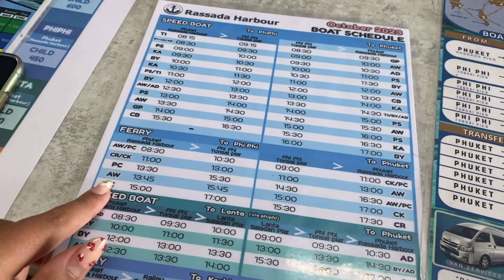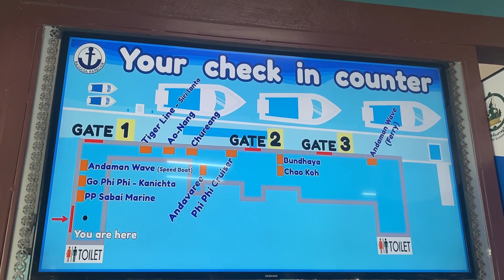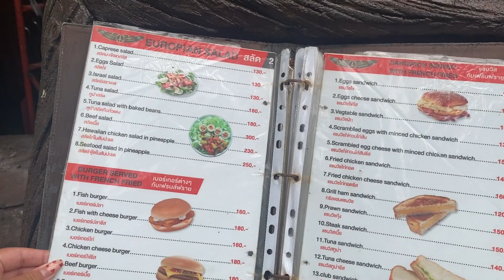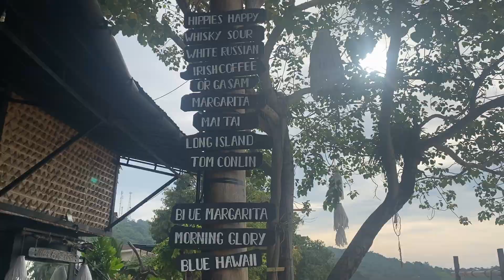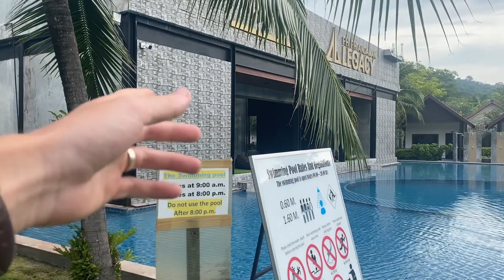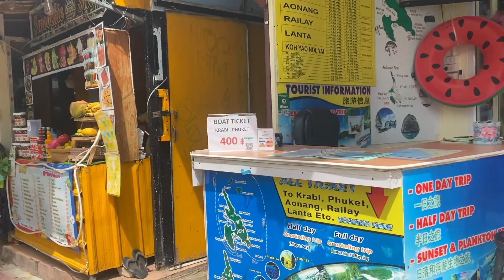ПХИ-ПХИ: остров вечеринок и снорклинга. Без экскурсии, кликни и присоединяйся!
00:00 порт, отправление
01:06 держим курс на Пхи Пхи
02:10 высадились у берегов Пхи Пхи
03:42 ужин
07:13 пляжная вечеринка
08:38 рум тур
11:00 завтрак
15:38 обзор отеля
19:30 выходим в море
20:50 пляж Мая Бэй
23:50 другие бухты
25:00 пляж обезьян
25:17 мы на берегу, как арендовать лодку
26:01 Нила про сноркелинг
27:10 Нила про цены
29:06 Лёша про фильм Пляж
29:40 обед
30:08 концовочка